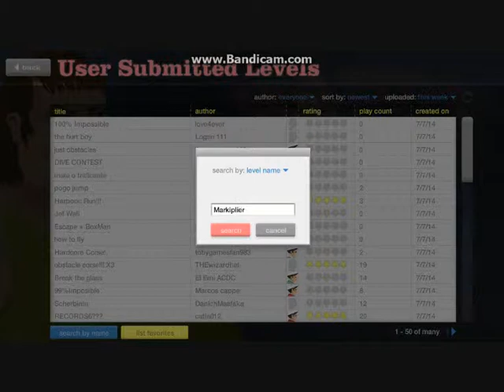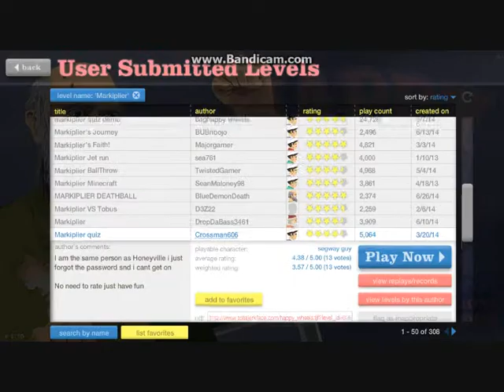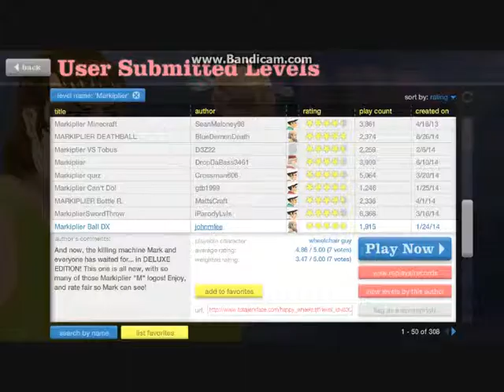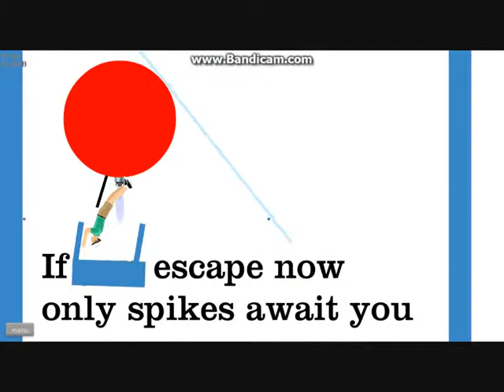Happy Wheels #47 - Markiplier 3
My name is Woofaloc in this video again we are playing some more Happy Wheels and the theme is Markiplier and we are almost at the end JK we will do one or two more pages or if we get to six videos on that topic. Do you know any other YouTubers who play this game? I need suggestions. But anyway if you have enjoyed this video a like will always be apreciated. Thanks.

-Woofaloc